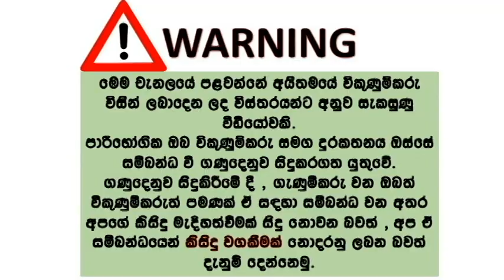Daihatsu car for sale | used car sale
Ac hodata weda.
Power shutters
Power steering
Alloweel
New Interior
Podi weda tikak tiyei.
Finace 7 k puluwan..danata ekak tiyei. Eka gewan yanawanm athata 5.75